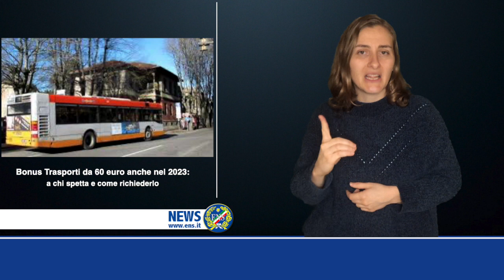Bonus Trasporti da 60 euro anche nel 2023: a chi spetta e come richiederlo